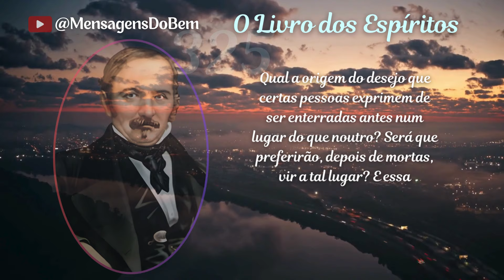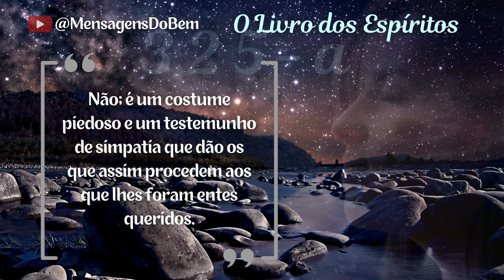Questão nº 325 📕 Comemoração dos mortos. Funerais. 🙏olivrodosespiritos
✔❣ Apoie o Canal @MensagensDoBem adquirindo as obras de Allan Kardec
Importante: Use sempre os nossos links que estão nas descrições dos vídeos e shorts do canal  @MensagensDoBem   assim você estará colaborando, juntamente conosco, na divulgação da consoladora mensagem do Espiritismo. Jesus te abençoe! 🙌🕊🤍🤗
"Divulgar a Doutrina Espírita também é caridade." Allan Kardec
✔ Nosso objetivo com esta série é motivar as pessoas à leitura edificante de "O Livro dos Espíritos" de Allan Kardec. Esperamos sinceramente, desta forma, que nossos irmãos e irmãs possam aprofundar-se no conteúdo desta grandiosa obra que é de grande valia para seu aperfeiçoamento. Bom estudo! 🤗
💐❤ Nossa gratidão a todos que têm colaborado nesta humilde empreitada, colaborando curtindo, comentando e principalmente compartilhando nosso trabalho.
📙 O Livro dos Espíritos - Parte segunda — Do mundo espírita ou mundo dos Espíritos - Capítulo VI — Da vida espírita - Comemoração dos mortos. Funerais.

325. Qual a origem do desejo que certas pessoas exprimem de ser enterradas antes num lugar do que noutro? Será que preferirão, depois de mortas, vir a tal lugar? E essa importância dada a uma coisa tão material constitui indício de inferioridade do Espírito?

“Afeição particular do Espírito por determinados lugares; inferioridade moral. Que importa este ou aquele pedaço de terra a um Espírito elevado? Não sabe ele que sua alma se reunirá às dos que lhe são caros, embora fiquem separados os seus respectivos ossos?”

a) – Deve-se considerar futilidade a reunião dos despojos mortais de todos os membros de uma família?

“Não; é um costume piedoso e um testemunho de simpatia que dão os que assim procedem aos que lhes foram entes queridos. Conquanto destituída de importância para os Espíritos, essa reunião é útil aos homens: mais concentradas se tornam suas recordações.”